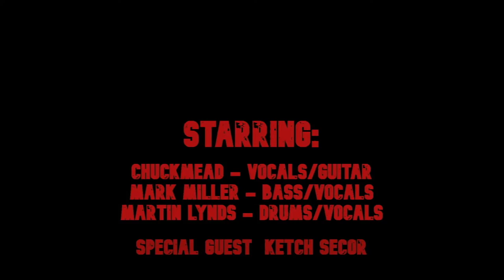Chuck Mead Lil' SOB Jamboree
LIVE CHUCK MEAD